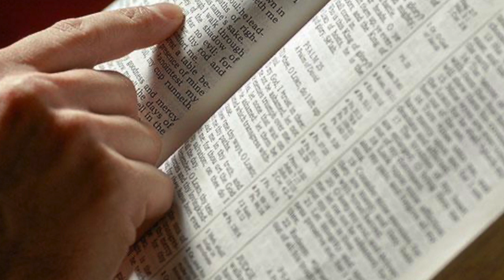Care e prima decizie? Ps Croitoru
Decizia cea mai importanta